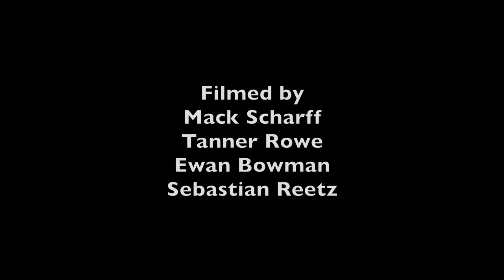Tony Trujillo AH Cutting Room Floor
Tony Trujillos 2022 cutting room floor scraps. Music by Resist. “Tonight we’re gonna rock you”